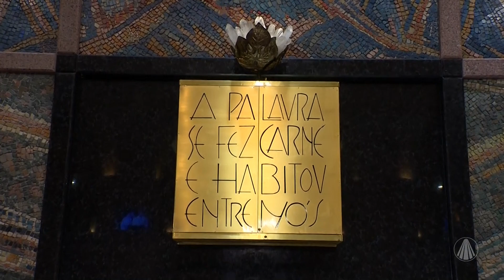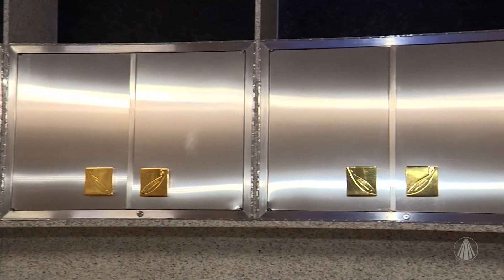Como as hóstias são preparadas antes de serem consagradas no altar?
Micheli Ferreira foi conhecer os bastidores da Santa Missa do Santuário Nacional, ela conversou com o Ministro da Eucaristia Milton Ferreira que explicou todo o processo de preparação das hóstias antes de chegarem ao altar, confira!

TV APARECIDA
É bom estar onde a Mãe está!